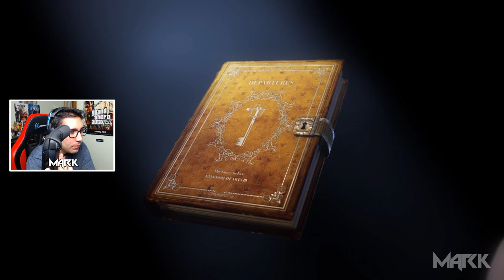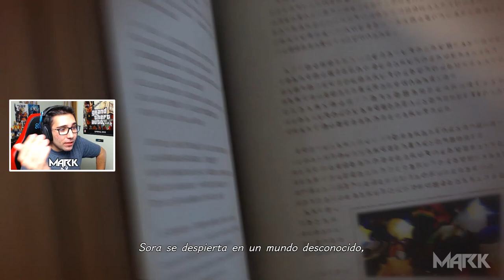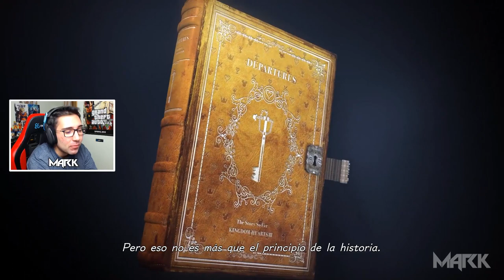Introducción ¿Qué es Kingdom Hearts?